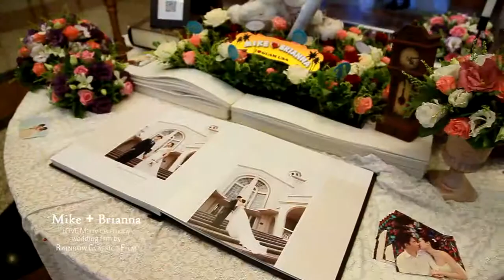彭太.宛儀 8-婚禮精華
103.9.6 (農曆甲午年 8月14日 )完整版 ，改成精華版(片長1:06:40 改為5:14 )。